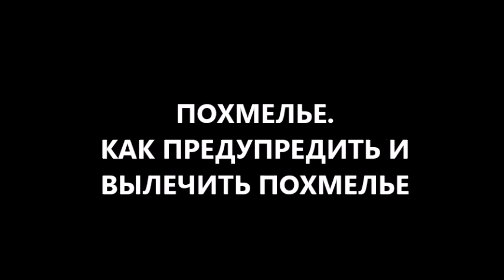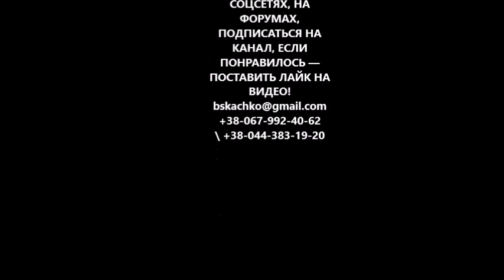как избавиться от похмелья быстро и правильно? И все будет хорошо! и похмелье не похмелье!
все будет хорошо и похмелье не похмелье если знать как правильно быстро избавиться от похмелья
все будет хорошо (все буде добре) если Вы знаете как правильно начать застолье. что накрыть на праздник, на праздничный ужин или праздничный стол на день рождения, на новый год без похмелья. как правильно питаться и пить воду и водку, шампанское. чтобы жировой гепатоз или стеатогепатит не проявились. а хронический панкреатит не превратился в острый панкреатит.
а если утром похмелье появилось - знать как и чем правильно похмелиться или опохмелиться, как избавиться от похмелья! причем важно не просто избавиться от похмелья, а используя определенные правила, не только быстро избавиться от похмелья, но и как правильно избавиться от похмелья без вреда для здоровья. на завтрак чай, кофе, алкоголь, рассол, холодец, баня, сауна, русская баня, финская сауна, узвар, компот - в разной степени помогают быстро избавиться от похмелья. однако с ними может прийти и польза, и вред.
хотите узнать больше, как предупредить похмелье, как правильно избавиться от похмелья? пишите комментарии, отзывы в форум видео на канале YouTube доктора Скачко Бориса (Украина, Киев)

иными словами все будет хорошо или все буде добре, если Вы знаете как правильно начать праздничное застолье. а также какие продукты поставить на праздничный стол, на праздничный ужин на день рождения, на новый год без похмелья. как правильно питаться и как правильно пить воду и водку, шампанское. чтобы жировой гепатоз (ожирение печени) или стеатогепатит не проявились. а панкреатит хронический не превратился в острый панкреатит.
однако если утром похмелье появилось - уже нужно знать как и чем правильно похмелиться или опохмелиться, как легко и просто избавиться от похмелья! причем важно не просто избавиться от похмелья любой ценой, а используя определенные правила! быстро избавиться от похмелья легко! но! важнее правильно избавиться от похмелья без вреда для Вашего здоровья. Ваш выбор на завтрак после праздника: чай, кофе, алкоголь, рассол, холодец, баня, сауна, русская баня, финская сауна, узвар, компот? все они в разной степени помогают быстро избавиться от похмелья. однако с ними может прийти и польза, и вред.
хотите узнать больше, как предупредить похмелье, как правильно избавиться от похмелья, чтобы польза была максимальной, а вред - минимален? пишите комментарии, вопросы, отзывы в форум видео на канале YouTube доктора Скачко Бориса (Украина, Киев)